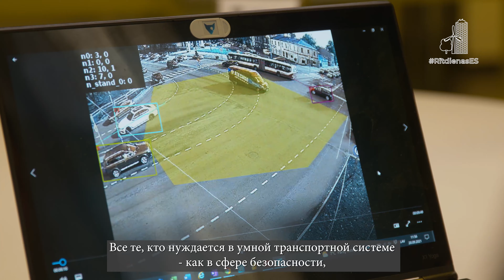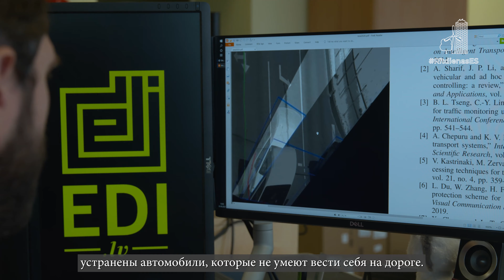Единая Европа. iTrEMP: Интеллектуальная платформа управления транспортом и чрезвычайными ситуациями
Цель проекта — собрать данные о дорожном движении и организовать
поток движения более безопасно и эффективно.

Пользователи этой системы — самоуправления и другие места, где
организовано движение. Систему могут использовать и государственные учреждения, чтобы видеть, что происходит в городе, и принять по необходимости меры для улучшения движения. Например, оптимизировать городскую среду, построить новые стоянки, создать более широкие дороги и оценить результаты принятых мер.